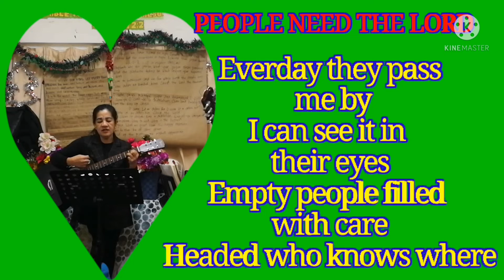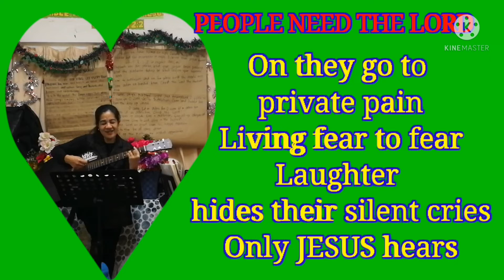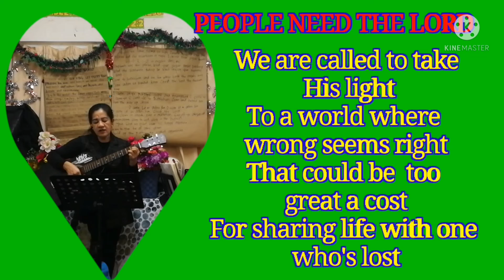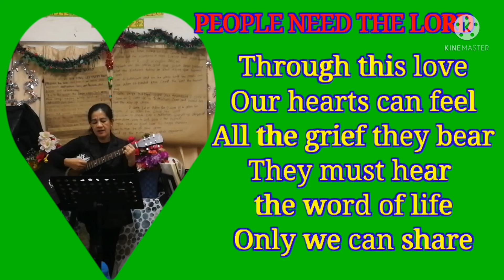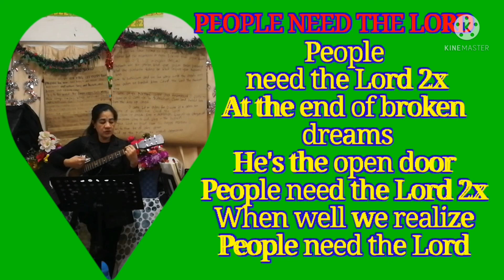PEOPLE NEED THE LORD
Covered by Ptra. Remy Cawalo